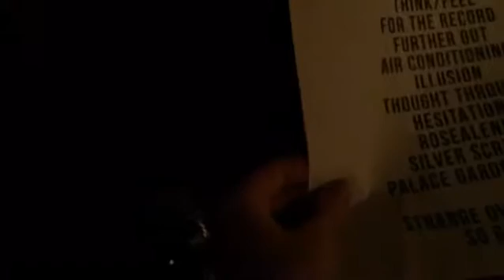March 17, 2017